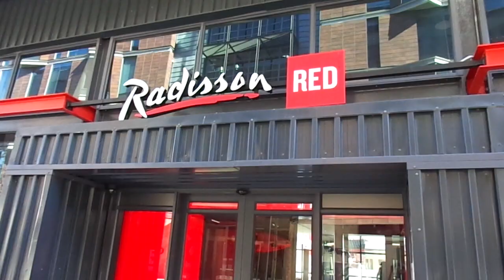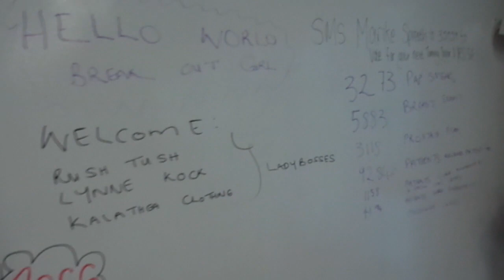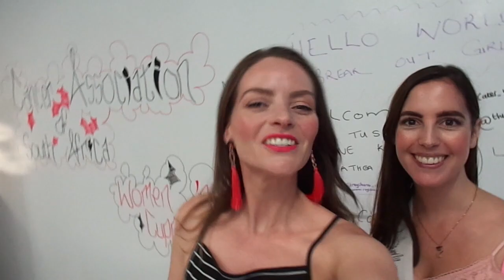GOGIRL: I WENT TO A NETWORK EVENT AND THIS HAPPENED!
I went to a Women Supporting Women In Business networking event in Cape Town - such an inspirational experience! If you have ever wondered what it's like to attend a networking event in South Africa then you must watch this. Hope you enjoy! ❤ OPEN for links & Info! ❤

❤ INSTAGRAM (featuring lots of Instagram stories!)